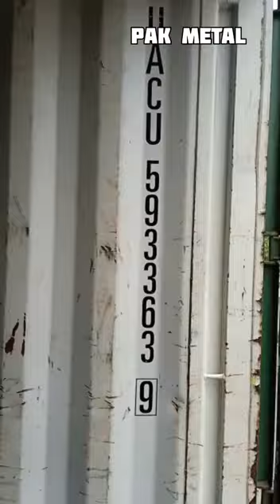American 🇺🇲 Electric Motors Scrap Materials Container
Pak Metal